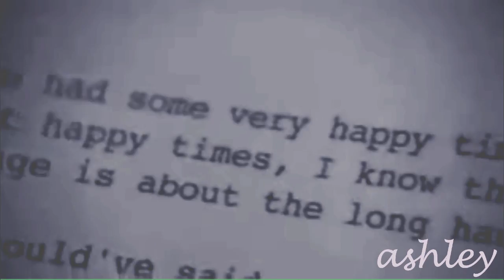Chris & Elena [Dallas]|| "Without Them, You Feel Like Nothing"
love, love, LOVE them and Dallas :)

Christopher Ewing and Elena Ramos; Dallas TnT